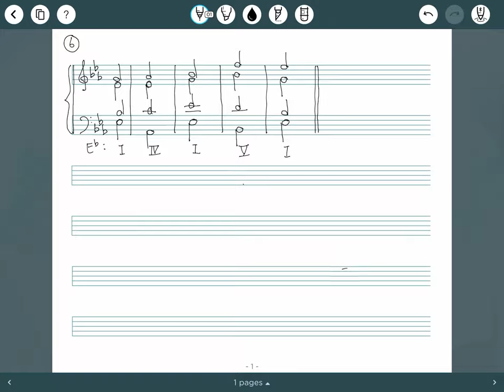Four-part Exercise (5bars) 06 Eb